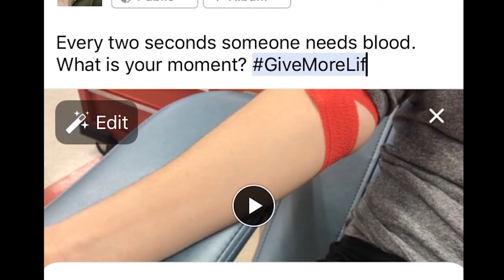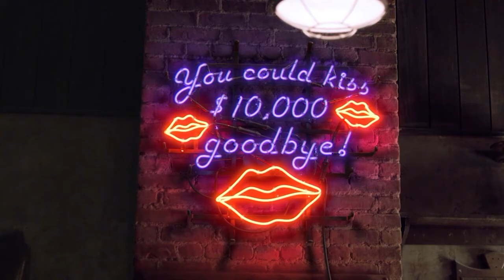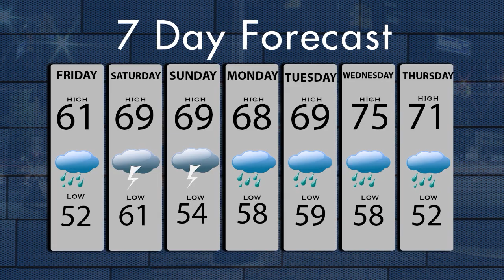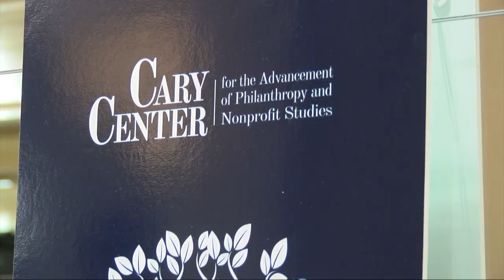2-8-18 Eagle Eye News at 6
This week on Eagle Eye News, all the latest on the special run-off election for SGA president, Auburn's loss to Texas A&M and a new recycling program the City of Auburn is getting ready to implement.